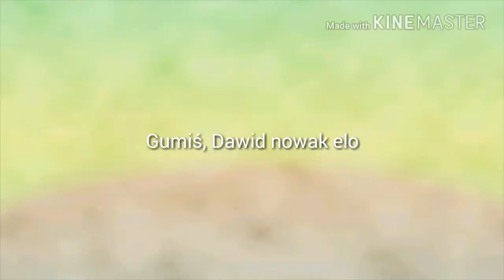Intro dla Dawid Nowak